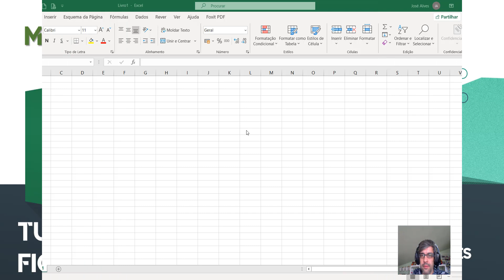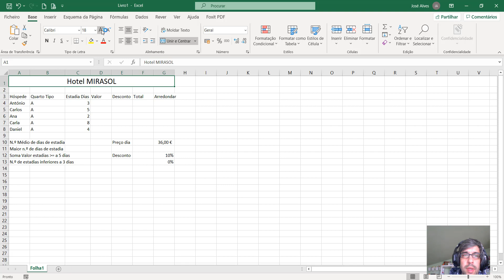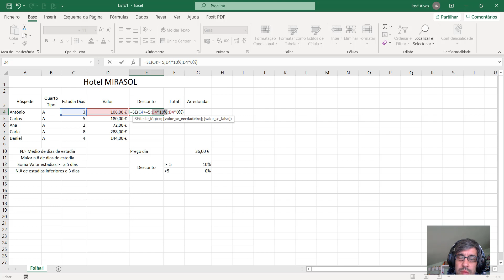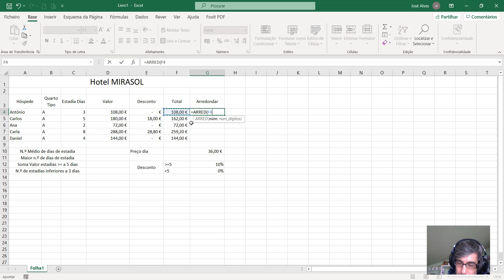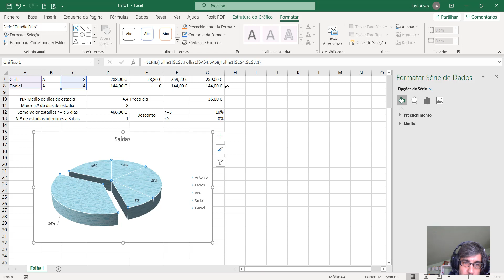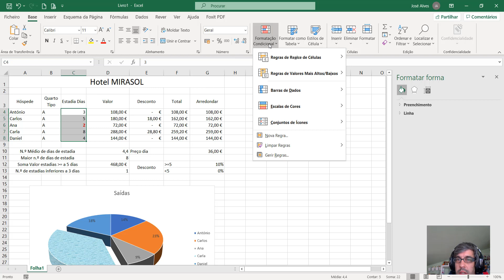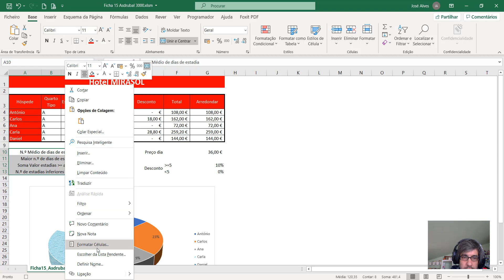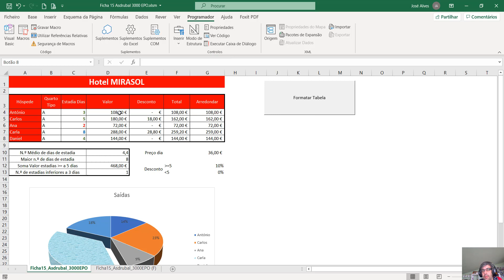Módulo 1 Folha de Cálculo - Excel - Ficha 15 - Professor José Carlos Alves